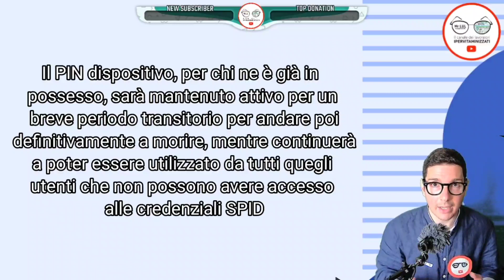INPS ADDIO PIN + PERMESSO UNICO DISABILI [FLASH 20/07/2020]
Buongiorno signori io sono mister LUL e oggi parliamo di scomparsa del PIN INPS e permessi disabili validi in tutta Italia

Primo, l’INPS a partire dall’1 ottobre 2020 non rilascerà PIU’ agli utenti il PIN per l’accesso ai servizi telematici.

L’Istituto ha infatti deciso di transitare definitivamente al sistema di accreditamento con SPID...

Lo SPID infatti è uno strumento più flessibile diffuso e aperto, che consente agli utenti di interagire con l’intero sistema pubblico.

Il PIN dispositivo, per chi ne è già in possesso, sarà mantenuto attivo per un breve periodo transitorio per andare poi definitivamente a morire, mentre continuerà a poter essere utilizzato da tutti quegli utenti che non possono avere accesso alle credenziali SPID, come  i minori di diciotto anni o i soggetti extracomunitari.

Secondo, Le persone con disabilità potranno circolare con i loro veicoli su tutto il territorio nazionale con un unico permesso "per accedere alle Ztl, zone a traffico limitato, in tutta Italia appunto".

Questa è una delle novità introdotte dal dl Semplificazione, resa  possibile grazie ad una piattaforma informatica unica che consentirà di verificare le targhe associate ai permessi di circolazione.